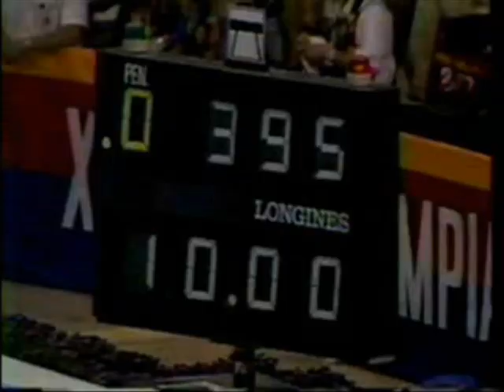Time of Your Life Montage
Montage about Shushunova, Silivas, Omelianchik and Laschenova, four of the most magical gymnasts ever!